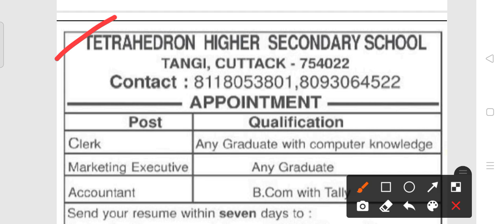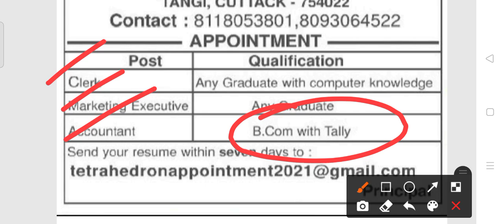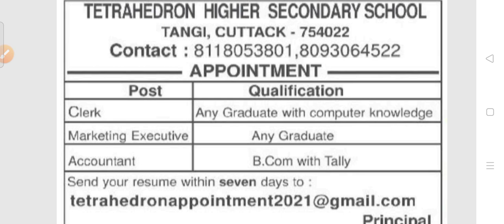THSS Recruitment 2022!! For various post !! Odisha latest job notification 2022!!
THSS office staff recruitment 2022.